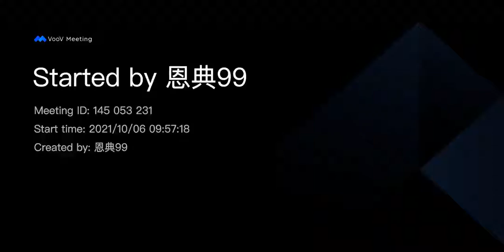活着的狗比死了的狮子更强！活犬还能吠叫，死狮却不能伤害人了！